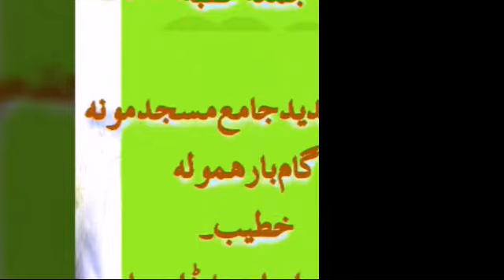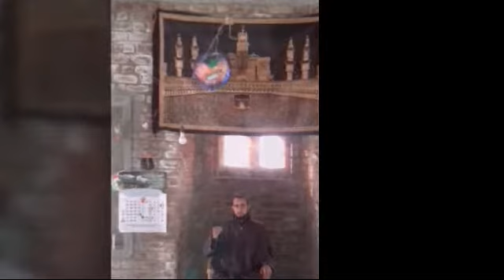اپنا عمل ایسا بناو کہ لوگ اپنے آپ متاثر ہو....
molive siraj shaib